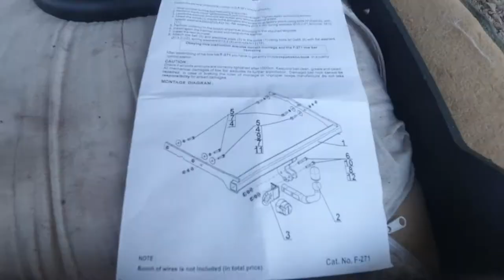How to install towbar on a Ford Mondeo, Steinhof - Westfalia - Oris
This is how I installed an aftermarket towbar. Manufactured by Steinhof specifically for this model of Ford Mondeo year 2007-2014 estate / kombi / wagon. Installation of any other branded towbars like Bosal, Westfalia, Oris, etc. are basically the same. Please note that you need to buy a canbus unit separately. Installation of an aftermarket canbus unit is more complicated.
In this video I used the hole for for PDC wires to feed the wires of the towbar canbus unit as well. This can cause water leaking into the car. The towbar cable will be relocated when the electrical work will be done.